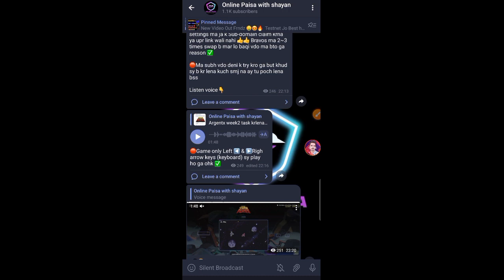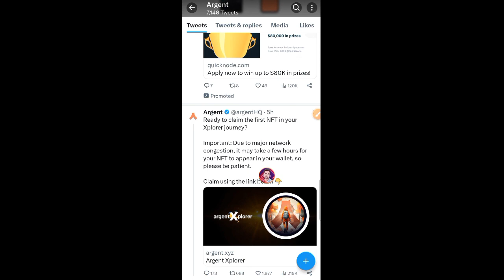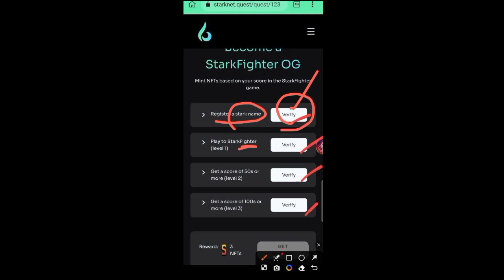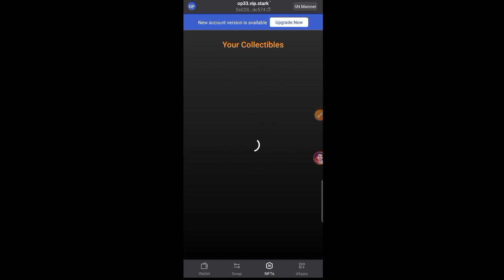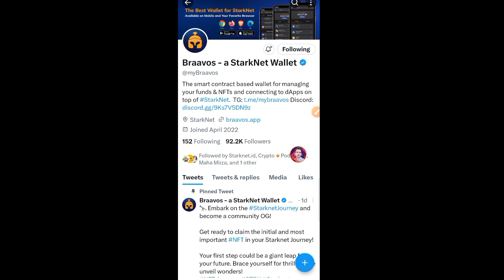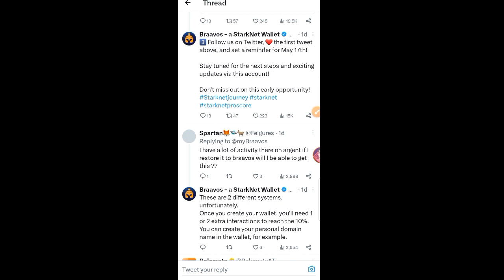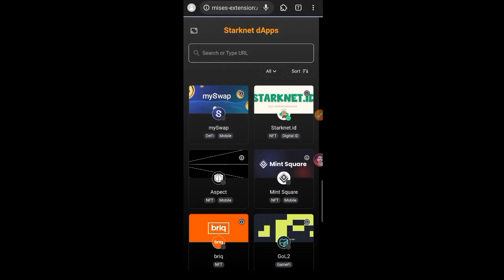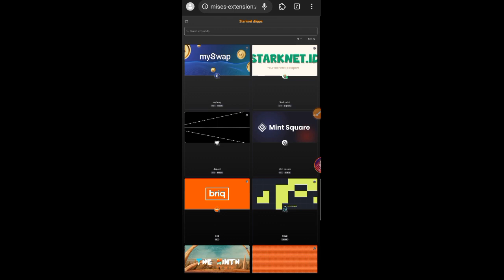Starknet week 2 task full Live Game 100+ Score||Bravoos & Argentx weekly nft Quest||Starknet airdrop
How To Complete Argent X New Event ||How To Bridge Starknet Etherum Without Fees |Starknet Airdrop 🔥

Starknet Airdrop
starknet bridge
argent x Wallet Airdrop
argent x New Airdrop
Starknet testnet Airdrop
Argent X Starknet wallet
argent x Airdrop
argent Airdrop
argent wallet nft drop
stark token Airdrop